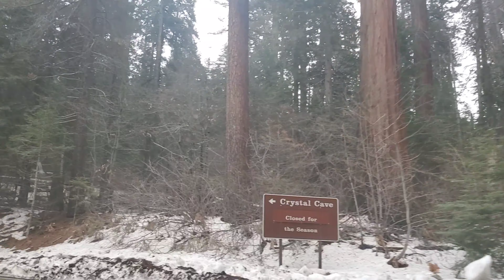Sequoia Scenic Drive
Starting from the River Inn hotel to Kings Canyon National Park Visitor Center. Mid March still had allot of snow,  but the roads were cleared and I got through without tire chains.